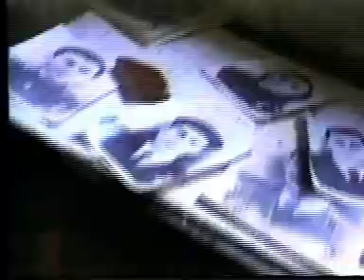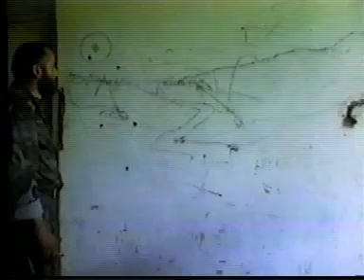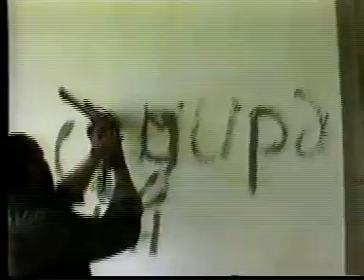DEER IN THE MOUNTAINS,PART2 ,ԵՂՆԻԿՆԵՐԸ ՍԱՐԵՐՈՒՄ.ՄԱՍ2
In 1988,the Armenians of the territory of Nagorno karabakh,reacting to the dissolution of the Soviet Empire ,Began their quest for independence from oil-rich Azerbaijan.By 1990,both Armenia and Azerbaijan were at war over the autonomous region , a conflict which would lrad to tens of thousdans of casualties,many more wounded,and over a million refugees.
DEER IN THE MOUNTAINS was shost on location in 1994,on the front lines of a conflict that had been under-reported by the world media.Roger Koupelian , a Hollywoud visual effects professional(the truman Show,Mission to mars,The Devils Advokate spent 6 years combining state-of-the-art animation with live footage taken during his stay as a volunteer journalist on the front lines of Nagorno-Karabakh.
Dark Forest tells the story of the men and women at the front lines,and also the history of the region,which in many ways made the conflict inevitable.It is an account of utmost bravery in the face of incredebile odds, where both the face of incredebile odds, where both the oil industry and world politics srand ready to crush an ancient people